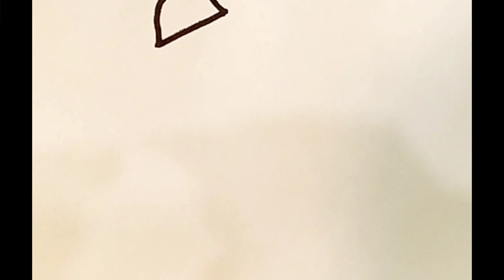kargil vijay diwas drawing oil pastels / kargil vijay diwas 2024 drawing / 26july kargil vijay diwas